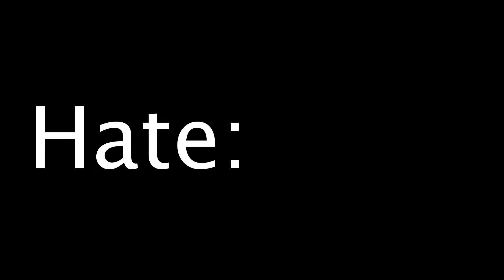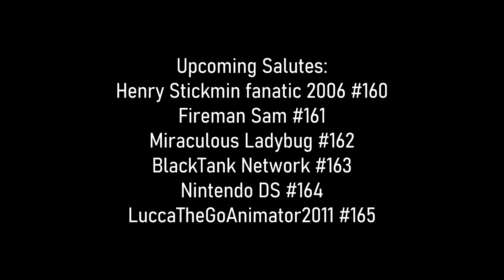Mango Salutes: #159 OK KO Lets Be Heroes